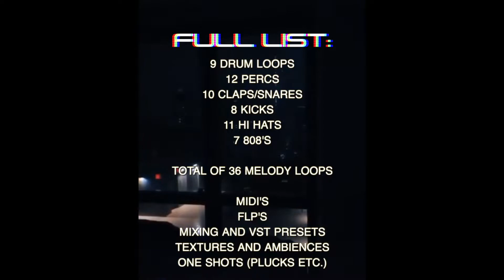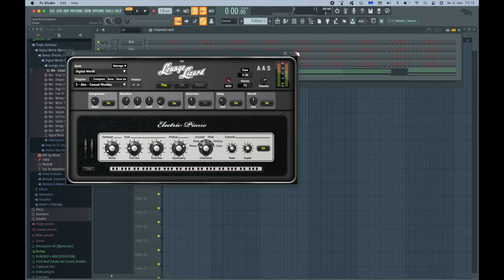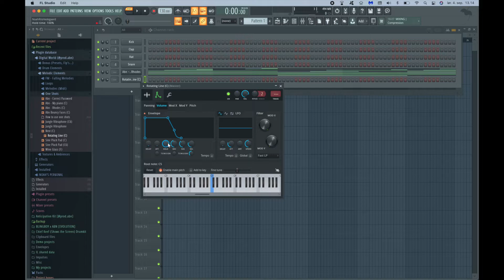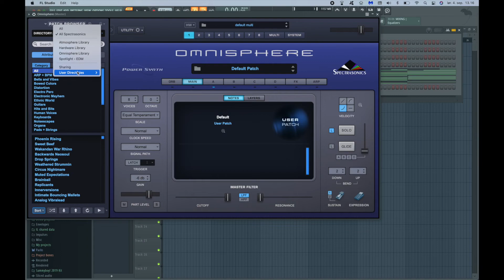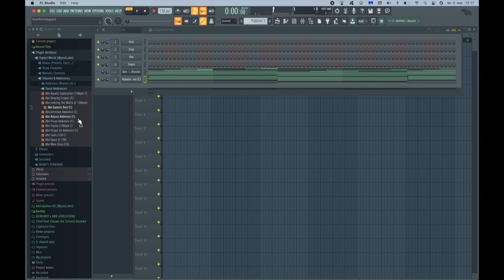SOUND KIT - [PLUGG, JAZZ & AMBIENCE] - Digital World ® (35+ Loops, Drums, Midi's etc.!)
DIGITAL WORLD KIT 🌐

This kit has been fun to make, and I'm proud to present it to you.

Here's what's included:
9 DRUM LOOPS
12 PERCS
10 CLAPS/SNARES
8 KICKS
11 HI HATS
7 808’S
36 LOOPS (Ambient, plugg, jazz etc.)
16 MIDI’S (Chords, melodies...)
FLP’S (8+)
OMNISPHERE & LOUNGE LIZARD PRESETS
MIXING PRESETS
ONE SHOTS
TEXTURES & AMBIENCES
And more...

It's great for all genres, but mainly Rnb, Ambient, Jazz & Plugg.
Works in all daws, but the flp's & mixing presets is FL Studio only.